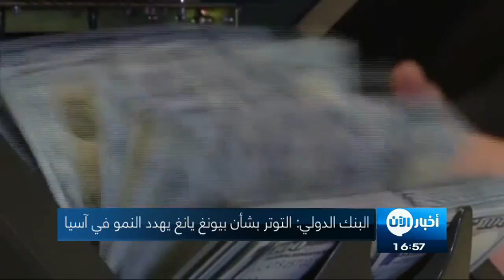04-10-2017 | موجز الخامسة عصراً.. لأهم الأخبار من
شاهد آيضا:
قيادي بعثي يفضح تاريخ آل الأسد!؟
أبرز العناوين:
- القوات_العراقية تقتحم الحويجة اخر معاقل تنظيم داعش بشمال البلاد
- قوات سوريا الديمقراطية تسيطر على أربع قرى غرب
- ماتيس: علينا التمسك بـ الاتفاق_النووي مع
- مساع أوروبية للإبقاء على إتفاق إيران
- البنك_الدولي يحذر من ان التوتر بشأن كوريا_الشمالية يهدد النمو في